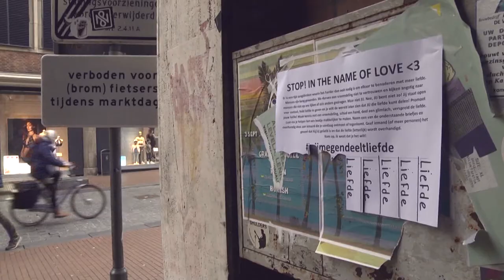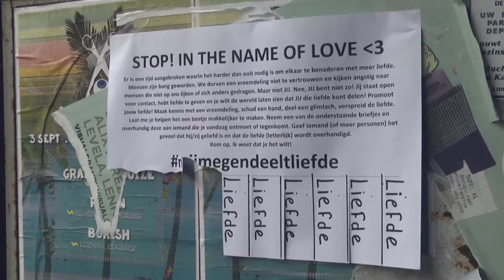N1 Kort - AltijdN1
Eerste bewoners voormalig Belastingkantoor ++ Liefdesposters verspreid door Nijmegen ++ Pipowagen mag worden opgeknapt